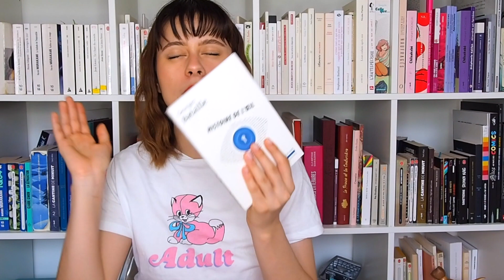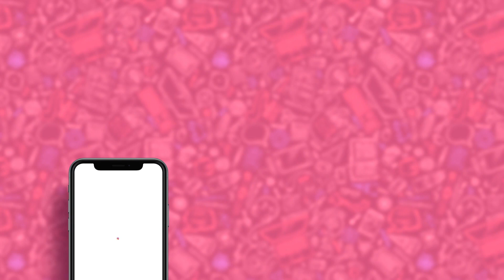MA SÉLÉCTION DE LECTURES COQUINES 😏 ￨Revues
Les algorithmes de YouTube bloquent les contenus à caractères sexuels. Comme j'aborde la littérature érotique dans cette vidéo il y a de fortes chances pour qu'elle soit censuré.  Aussi si avez appréciez ce type de contenu et que vous souhaitez que j'en parle plus, n'hésitez pas à commenter et partager cette vidéo autour de vous pour pallier à cette censure. Merci !

🥖 MONNAIE DE PAIN 🥖
J'ai crée un compte Utip pour m'aider à financer mon contenu ! Désormais tu peux faire un don ou bien visionner une pub chiante pour m'enrichir

Facebook : aude à la joie